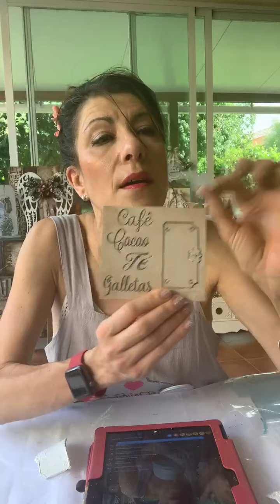MOLDES DE CRISTINA MENDIZABAL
Como se usan los nuevos moldes de Cristina Mendizabal. Son ideales!